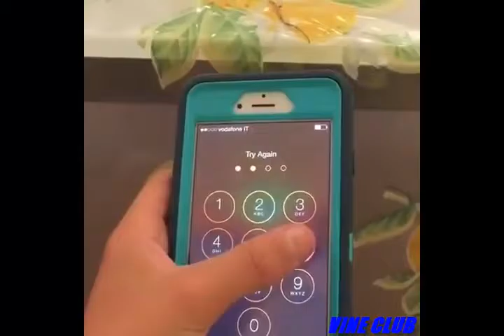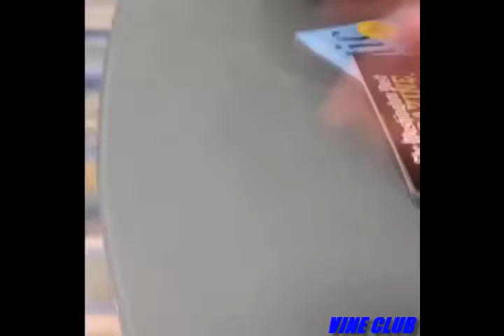Jacob satorius vine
Hello bullies in my class. If I like him, I like him. Sam Doherty and niall  conaty. Leave me alone and if ur reading this. I don't care what u think. Ur jealous at the thought. Go away Sam and Joseph